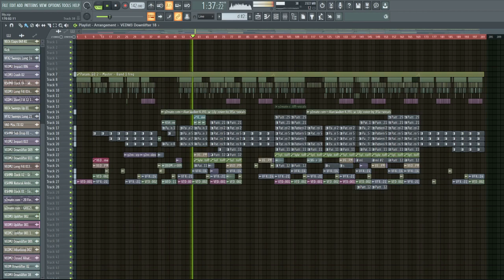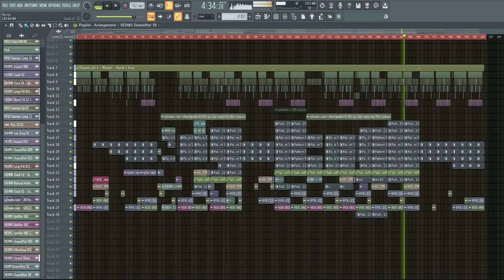LiLy (nhạc huyền thoại)-Haizener remix(FL studio)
Haizener là kênh chuyên tổng hợp và sưu tầm các ca khúc nhạc trẻ được mix lại dưới dạng Nonstop, Việt Mix, Mixtape và Nonstop DJ Cực Mạnh hay nhất cực mạnh.  Khi nghe nhạc với chất lượng tốt nhất, bạn có thể tải và nghe hoàn toàn miễn phí.  Kênh Haizener chủ yếu tập trung vào nhạc.Cảm ơn mọi người đã ủng hộ và lắng nghe !!
Vì không up được sound trên soundcloud nên mình để link nhạc mình hay nghe